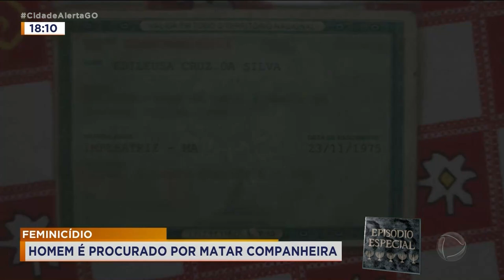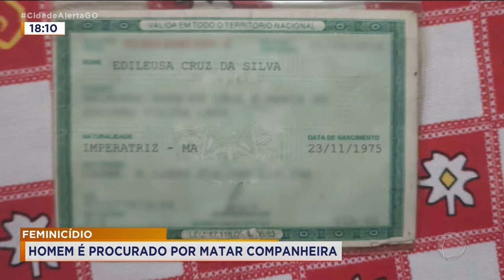FEMINICÍDIO: HOMEM É PROCURADO POR MATAR COMPANHEIRA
HOMEM É PROCURADO PELA POLÍCIA, SUSPEITO DE MATAR A COMPANHEIRA. MAIS UM TRISTE CASO DE FEMINICÍDIO REGISTRADO.